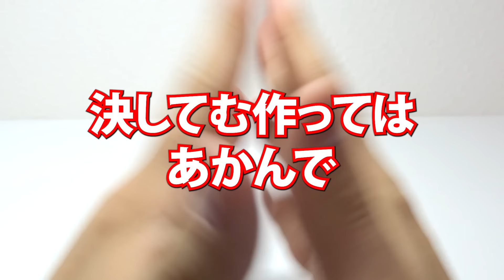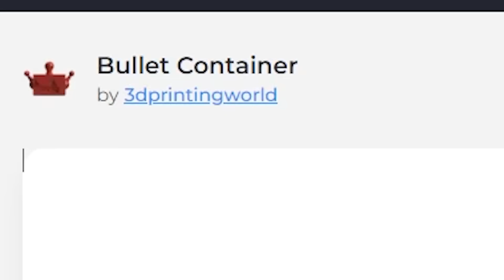【危険】3Dプリンターで銃弾は作れるのか？